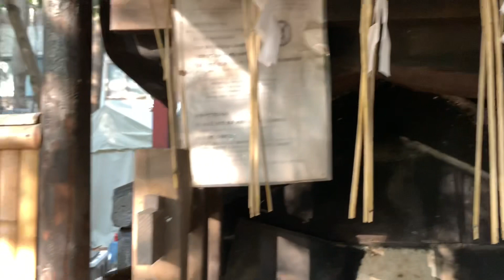Beautiful November day at a shrine in Tokyo